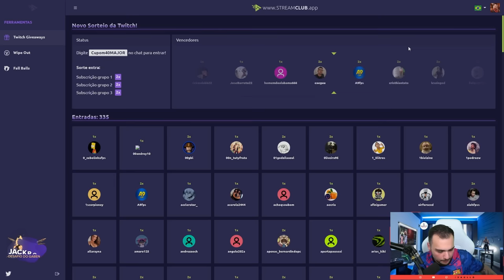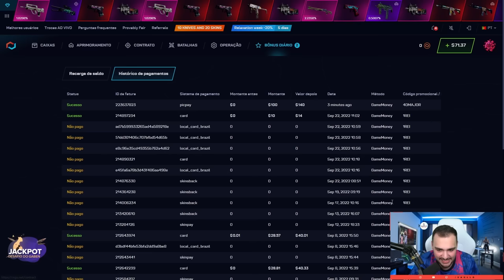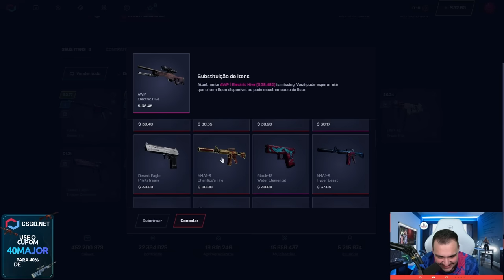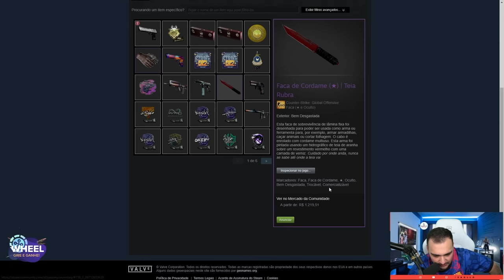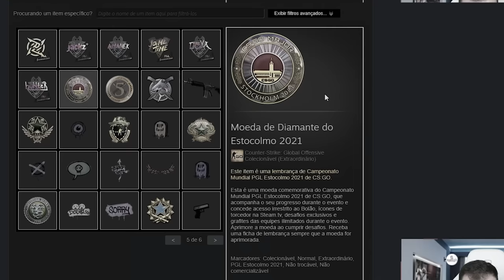Ganhei FACA (★) + DESERT EAGLE na conta do INSCRITO